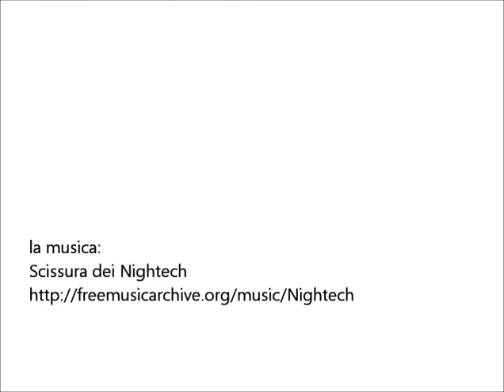DRAWINGS ON FLICKR.COM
Questo filmato contiene dei disegni presenti su Flickr:
il più grande contenitore on line di foto del mondo.